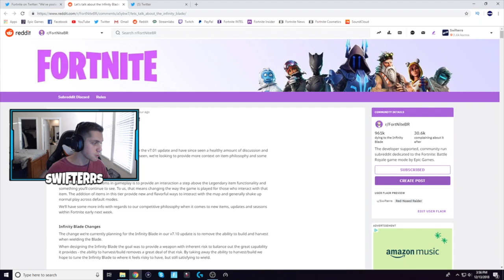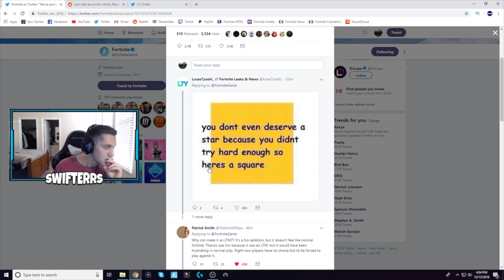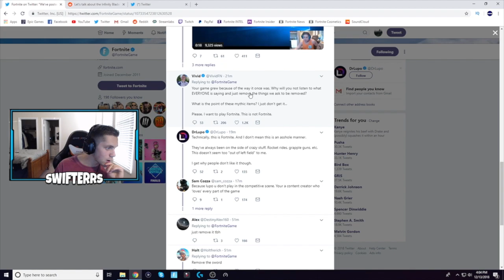Fortnite REMOVING Infinity Blade Sword from the Game..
Fortnite Responds to Removing Infinity Blade Sword from the Game.. Fortnite Infinity Blade Sword Removed & Vaulted in Fortnite Battle Royale - Fortnite Sword Vaulted!

-Swifterrs